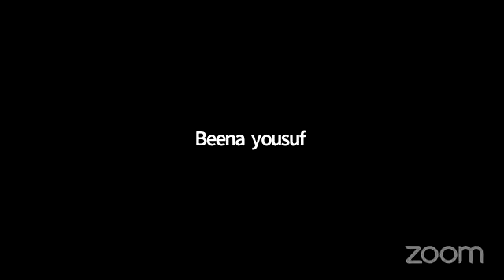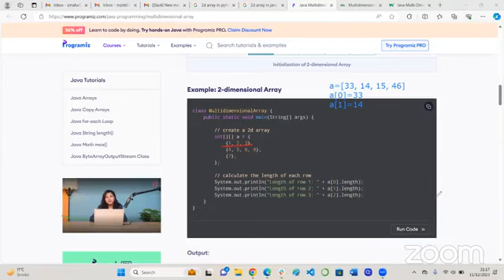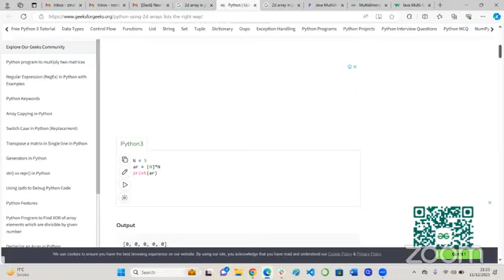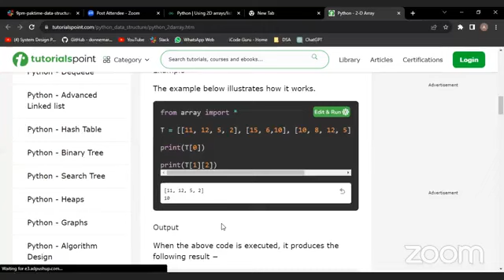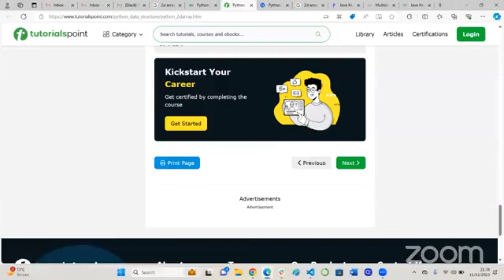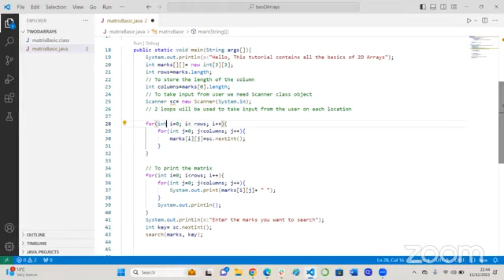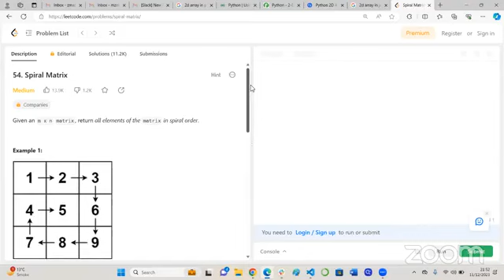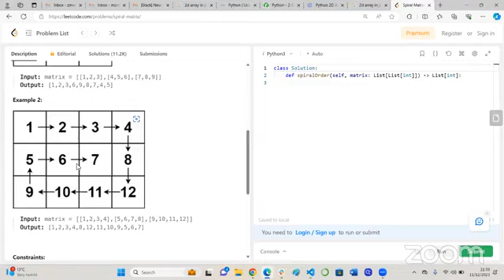9PM Data Structures and Algorithms Week 10 Day 1